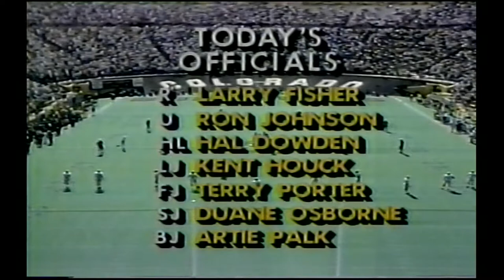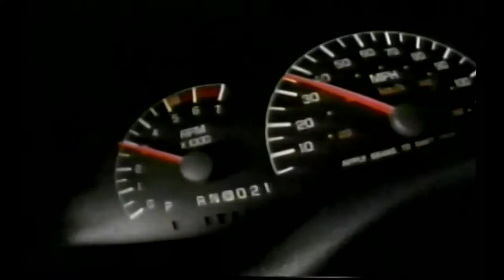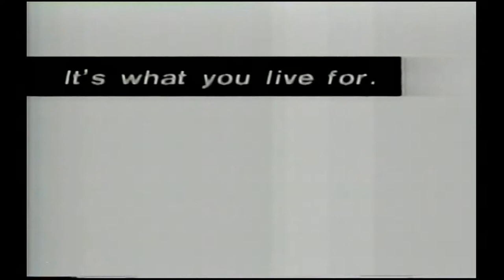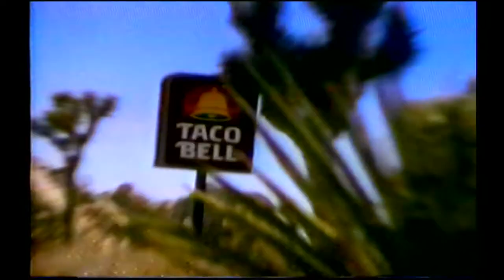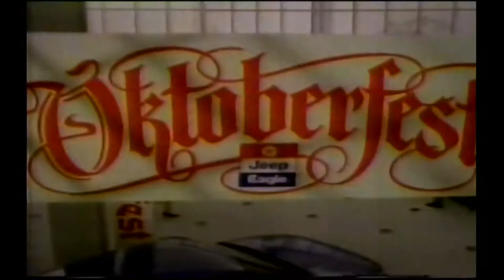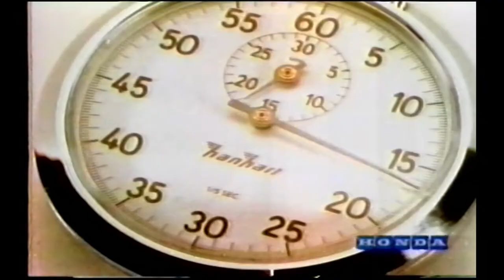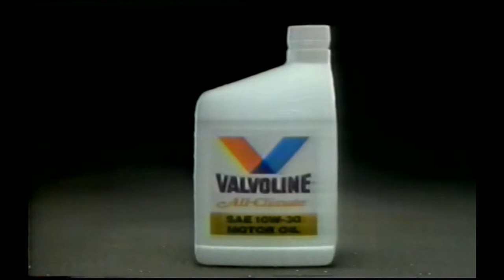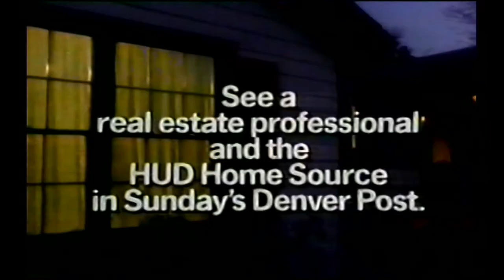1991 Colorado vs. Mizzou (TV Broadcast)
Full TV broadcast for the Colorado vs. Missouri game in 1991